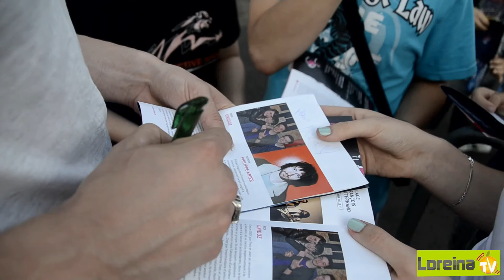Interview de Philippe Krier (finaliste nouvelle star 2013)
La nouvelle star ? un nouveau télé-crochet ? Pendant 4 ans finaliste au festival des musiques lycéennes : des conseils pour les groupes The Wellies et Unidoz ? ... Production Loreina Tv.